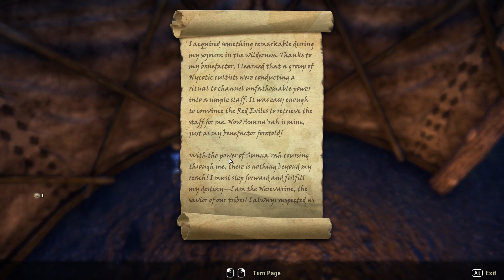eso ansetraly ties